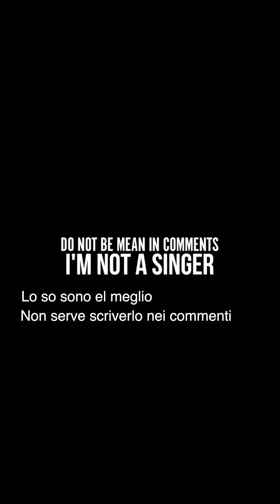Dadobax canta Dadobax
La cover scartata da Sanremo, qui in esclusiva su YouTube. seguici se vuoi supportarci